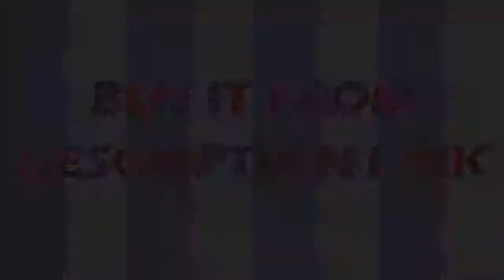Find at water setting Solid brass sink hot and cold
Product On Aliexpress

Brand Name:MELLRAINStyle:Single Holder Single HoleType:Ceramic Plate SpoolSurface Treatment:BrushedSurface Finishing:NickleRotatable Or Not:YesFeature:Sense FaucetsMaterial:Brass